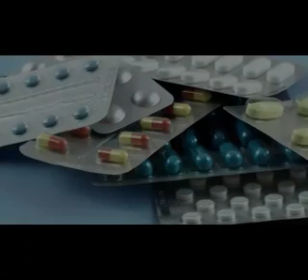💊DEXAMETHASONE (DECADRON, DEXASONE) REVIEWS💊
✅ DEXAMETHASONE (DECADRON, DEXASONE) reviews: All about Dexamethasone (Dexametasona): Side effects, uses, dosage (injection, tablet), warnings, benefits, interactions, mechanism of action (moa), brand name (Decadron, Dexasone, Fortecortin) and answers to questions like: what is dexamethasone phosphate?, What is dexamethasone used for?, What is Decadron used for?.